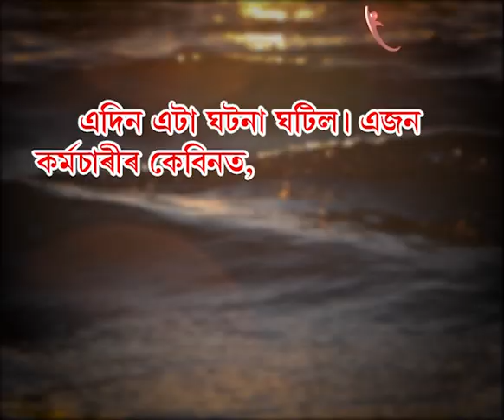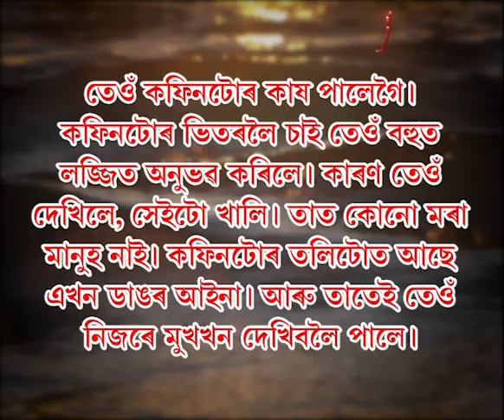আনৰ উন্নতিত কিয় জ্বলন হয়?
আনৰ উন্নতিত কিয় জ্বলন হয়? || MANTUL DOLOI MOTIVATION || ASSAMESE MOTIVATION ||